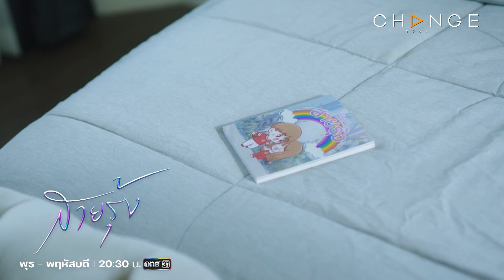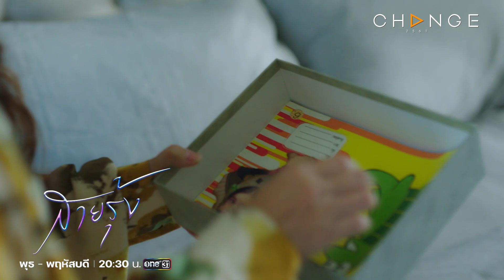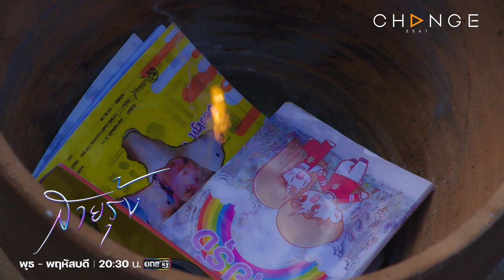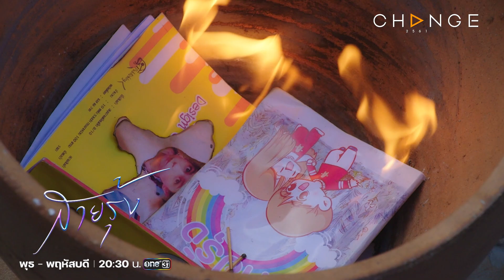สายรุ้ง - อดีตของลูกสาว จะมาเป็นขวากหนาม การได้ลูกเขยพันล้านของแม่ไม่ได้! [Highlight]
ทุกวันพุธ-พฤหัสบดี เวลา 20.30 น. ทาง